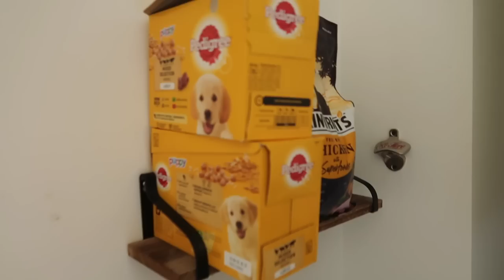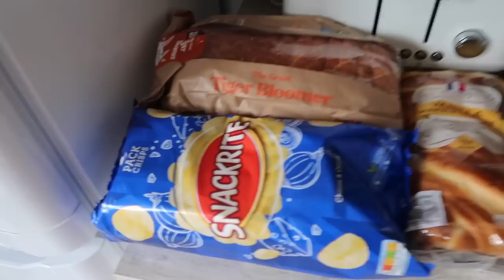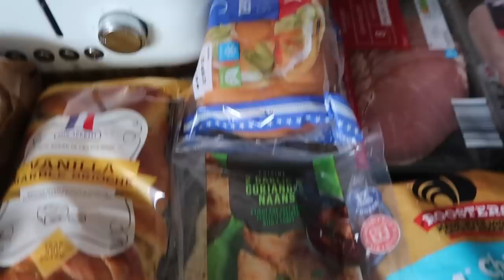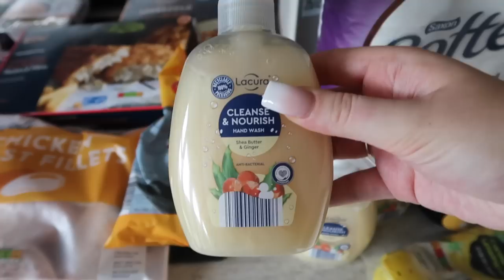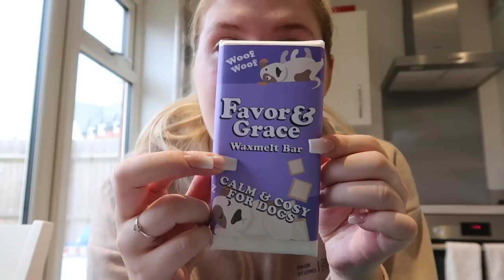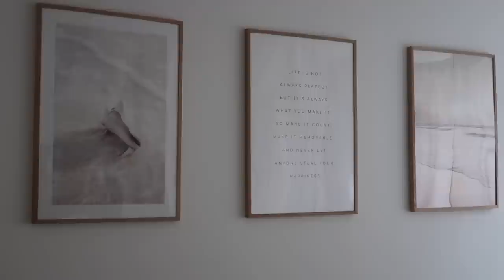Moving vlog 3; moving in to our new home! | Sophie Faye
Moving in vlog! | Sophie Faye

xoxo
Sophie